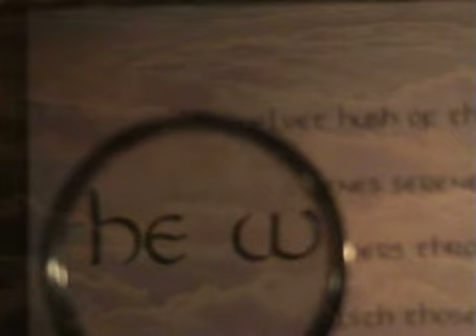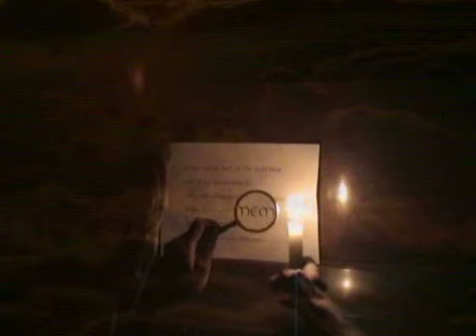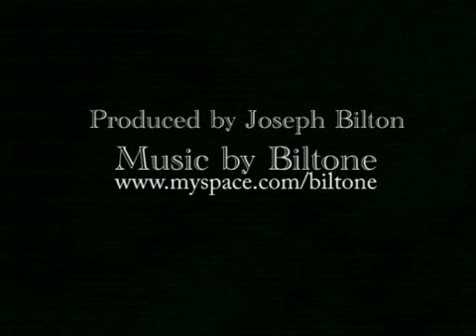Sweet dreams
Official video for the original track from the album 'Through the invisible landscape'by Biltone.